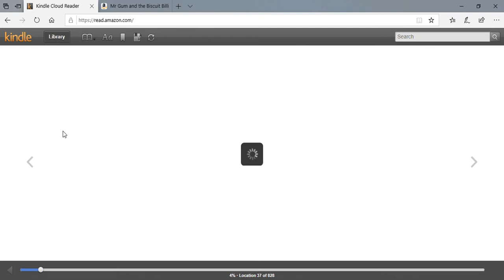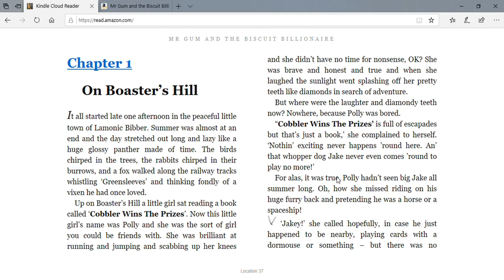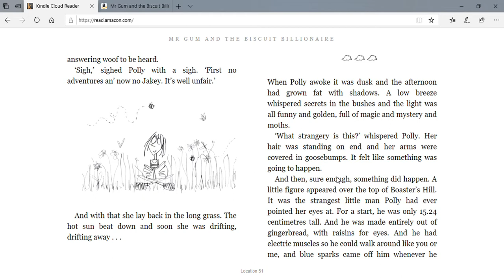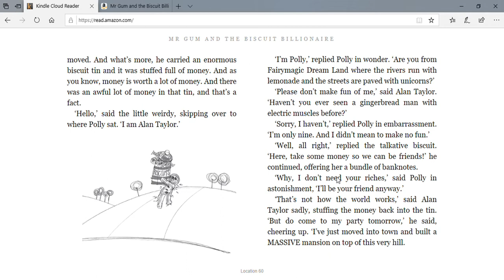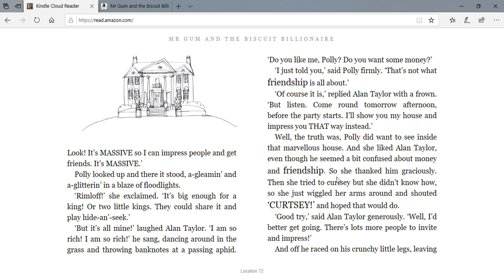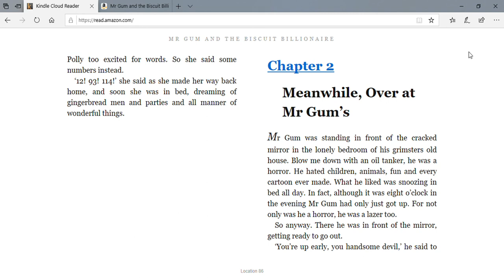Agent Yates Reads...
The first in a series of Agent Yates sharing chapters from some brilliant chapter books you might choose to continue to read at home.